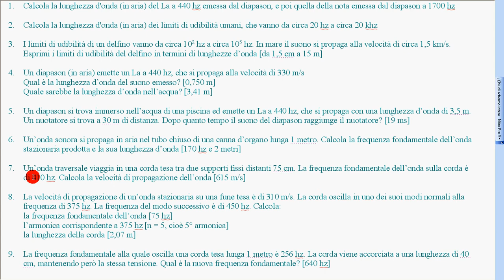66 esercizio svolto onde stazionarie 2